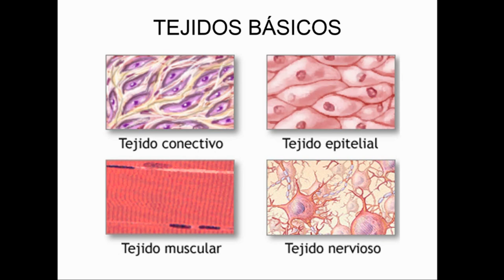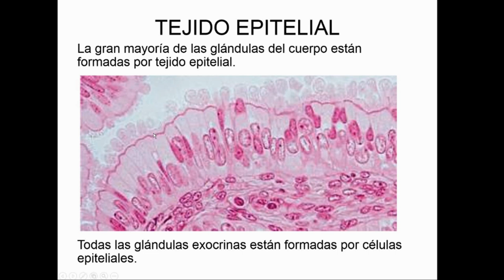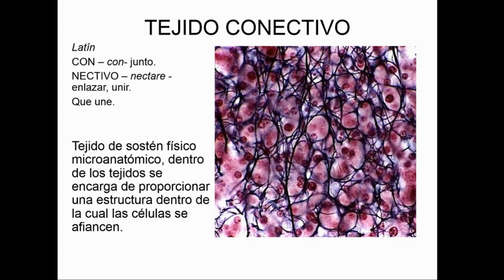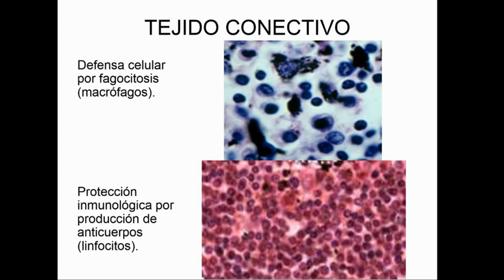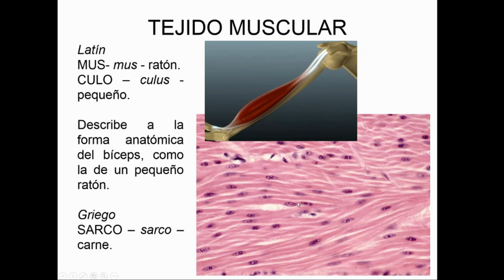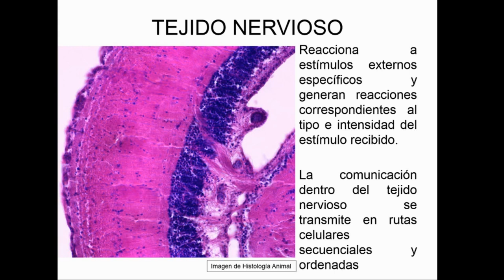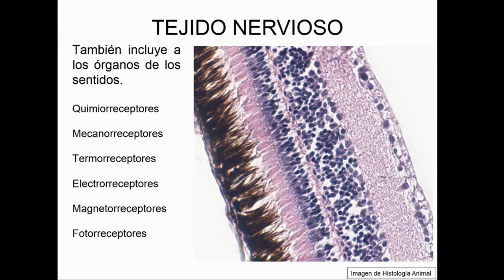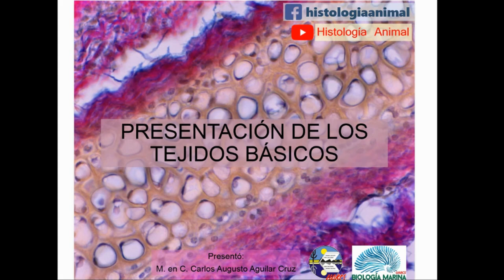Presentación de los tejidos Básicos - Curso en Línea 1-002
En este vídeo se presentan por primera vez en el curso los cuatro tejidos básicos que tenemos todos los animales. A partir de esta clasificación que se usa en cada Filo animal nos podemos aproximar a la identificación de tejidos con menos incertidumbre.

Es importante resaltar que no todos los tejidos van a encajar claramente en una de estas cuatro grandes categorías.

Continúa con el resto de los vídeos, sigue a tu propio ritmo, repite y practica en preparación para las seisiones de laboratorio.